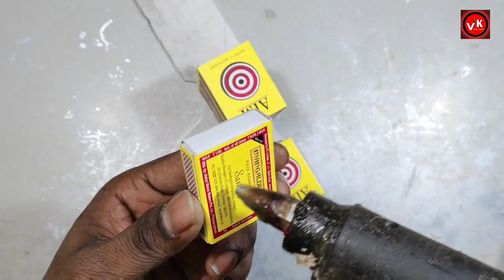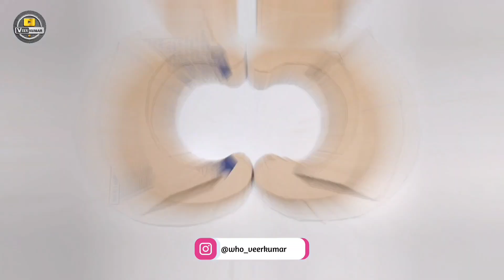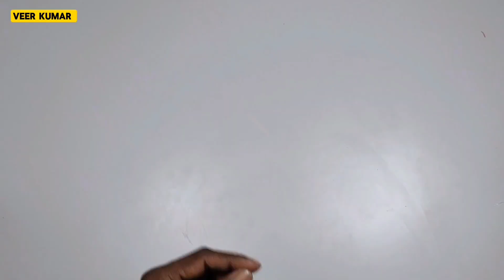4 Amazing DIY TOYs| Matchbox Tractor - Cardboard Microscope | RC-DRONE - Plastic Bottle Helicopter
4 Amazing DIY TOYs| Matchbox Tractor - Cardboard Microscope | RC-DRONE - Plastic Bottle Helicopter

Hello Friends!!
स्वागत है आपका VEER KUMAR में, जहाँ हम खेल-खेल में बनाएंगे मजेदार और क्रिएटिव DIY TOYs! आज हम बनाएंगे
कुछ धमाल के खिलौने, जो न सिर्फ मजेदार होंगे, बल्कि बच्चों को भी सिखाने में मदद करेंगे। तो आओ, हाथ में लें गोंद
रंग और अपनी कल्‍पनाशक्ति, और शुरू करें हमारा आज का क्राफ्ट प्रोजेक्ट!"

scienceprojectforclass7thworking /model
students working model
new science project for class 9
new science project for class 6
new science project for class 7
new science project for class 5
new science project for class 4
new science project for class 9th
new science project for school
latest science project for class 8

मुझे उम्मीद है कि ये video आपको अच्छी लगी हो इसी तरह की video के लिए मेरे इस Channel को SUBSCRIBER!!